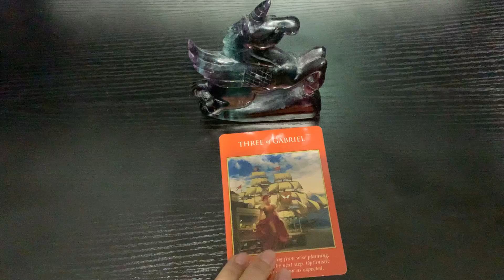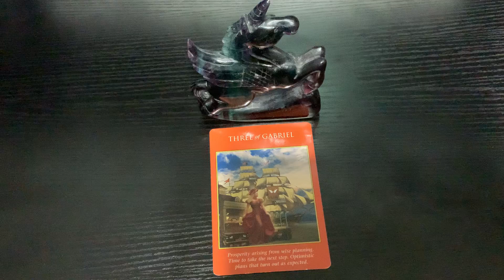Daily Reading Dec 16